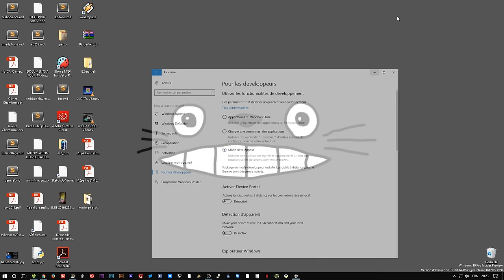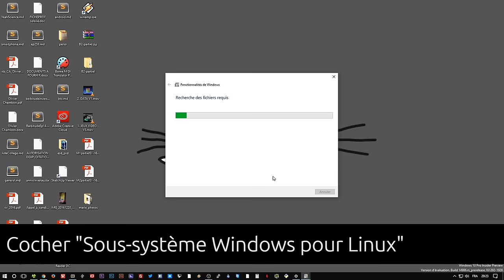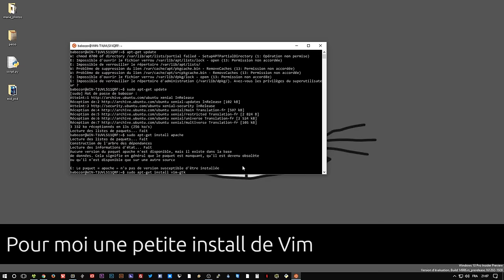miniEpisode - installation de Bash (sous système Linux - Ubuntu) sous Windows 10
Dans ce mini épisode je vous explique pas à pas comment installer Bash un sous système Linux Ubuntu (par Canonical) sous Windows 10...
A quoi ça sert? A utiliser pleins de trucs cool en ligne de commande sous Linux sans avoir à installer une deuxième partition ou un truc dans le genre...
Un truc pour Nerd quoi, qui peut être vachement utile (pour certains)

Le résumé de la procédure
Paramètres - Système - Informations Système
Build = 14393 & 64 bits

Paramètres - Mise à jour et sécurité
Pour les développeurs
Mode développeur

win + fonctionnalités
Activer ou désactiver des fonctionnalités Windows
Sous-système Windows pour Linux

win + bash